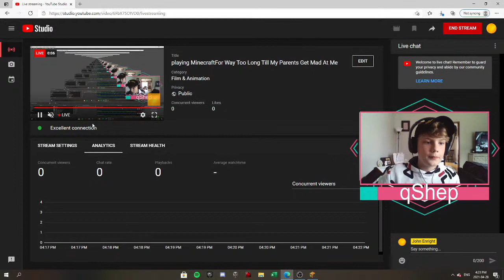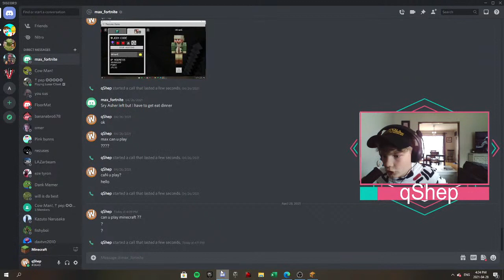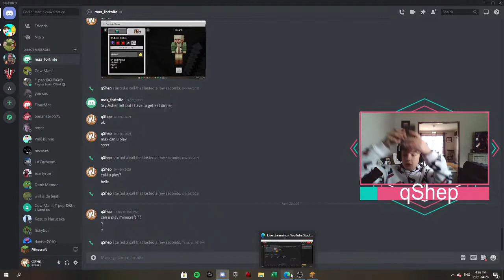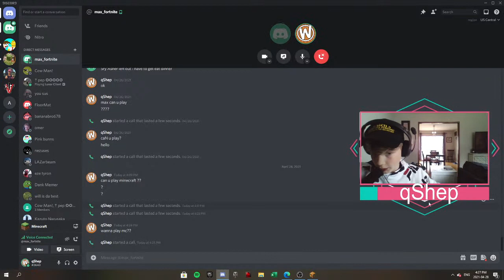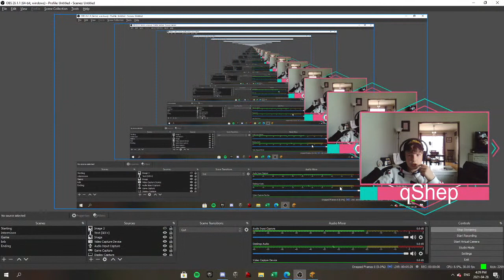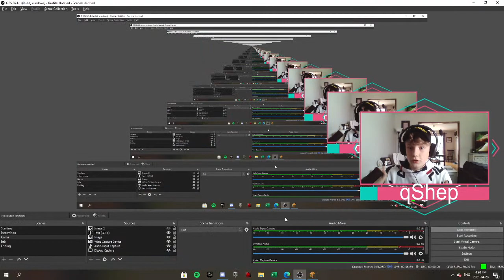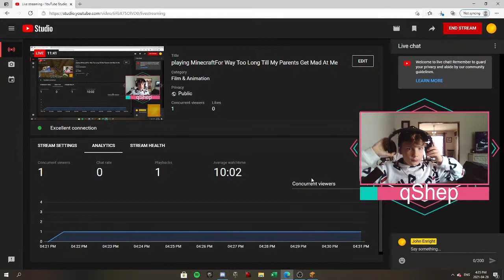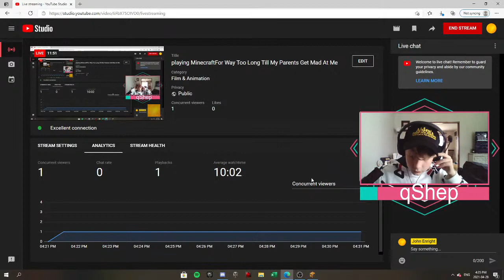playing MinecraftFor Way Too Long Till My Parents Get Mad At Me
MC is cool